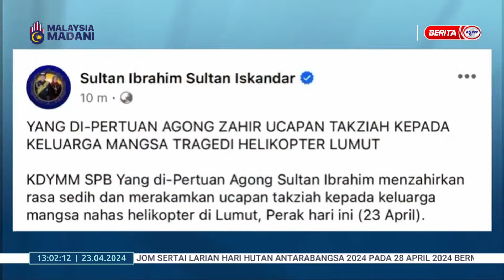23 APRIL 2024 - BTH- TRAGEDI HELIKOPTER TERHEMPAS YDP AGONG MAHU ATM JALANKAN SIASATAN TERPERINCI